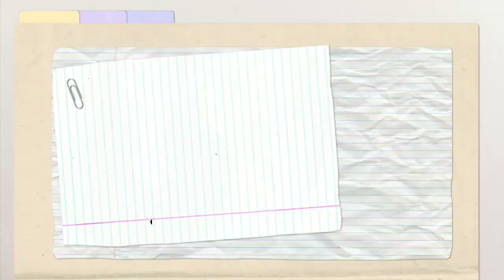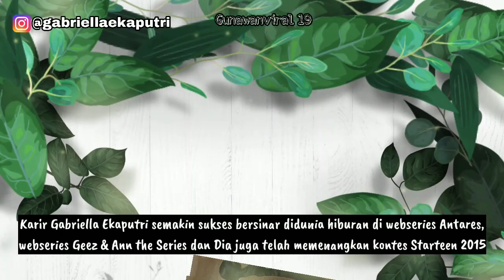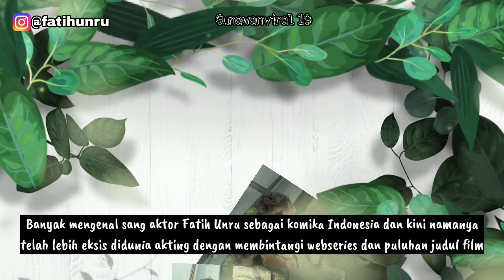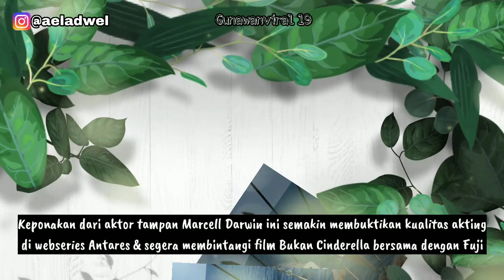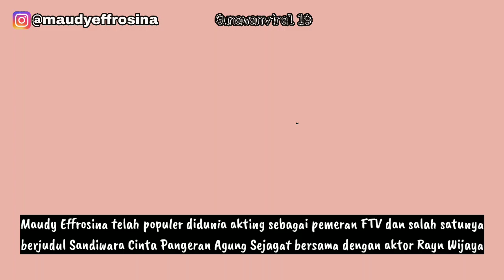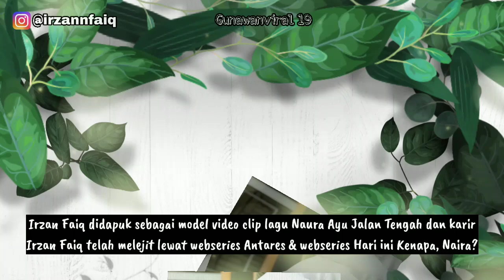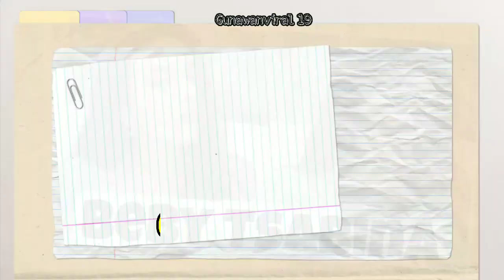BIODATA 14 PEMAIN Antares Season 2 WeTV. Devano Danendra, Angga Yunanda, Beby Tsabina. COMING SOON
Kabar bahagia untuk penonton setia Wetv Original Antares telah hadir Antares Season 2 yang sudah lama ditunggu tunggu. Saat acara syukuran telah diperkenalkan pemainnya diantaranya masih banyak pemain lama seperti Angga Yunanda, Beby Tsabina, Irzan Faiq, Maudy Effrosina, Fatih Unru, Afifah Ifah'nda, Gabriela Eka Putri, Rafael Adwel, Pangeran Lantang, Yesaya Abraham, Kiara McKenna dan yang mengejutkan penonton adalah ikut bergabungnya aktor sekaligus penyanyi tampan Devano Danendra.
Apakah kalian gak sabar guys untuk menantikan Wetv Original Antares Season 2???